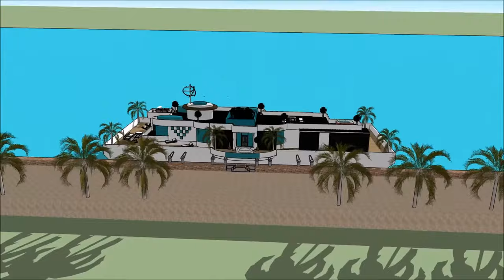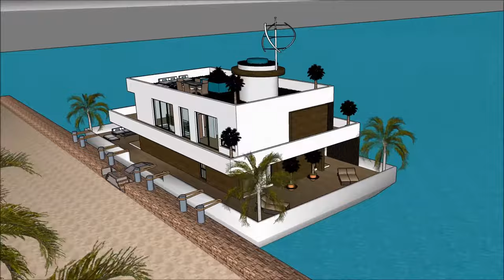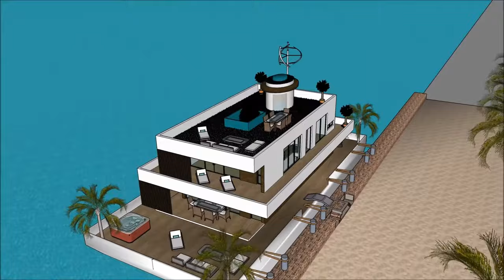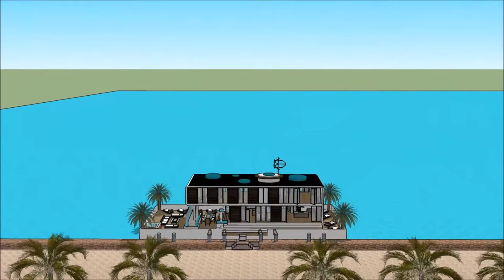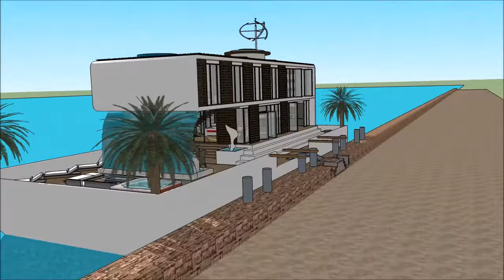Luxurious Houseboat বাসযোগ্য বজরা floating house ভাসমান ঘর ভিলা Yacht Dhaka in BANGLADESH MALAYSIA H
The Luxurious Houseboat বাসযোগ্য বজরা floating house ভাসমান ঘর ভিলা Yacht Dhaka in BANGLADESH MALAYSIA H is made to sustain quality of life:

The Luxurious Houseboat বাসযোগ্য বজরা floating house ভাসমান ঘর ভিলা Yacht Dhaka in BANGLADESH MALAYSIA H with high end living on the American w has three level plans with basement underneath it, which consist all the facilities needed for the renter. The Houseboat Barge has a unique modern

Luxurious Houseboat বাসযোগ্য বজরা floating house ভাসমান ঘর ভিলা Yacht Dhaka in BANGLADESH MALAYSIA H Pakistan Philippines South Africa Tanzania Sudan Uganda Canada Ghana Cameroon Malawi Zambia Zimbabwe South Sudan Rwanda Burundi Papua New Guinea Sierra Leone Singapore Ireland Liberia Jamaica  Namibia  Lesotho Botswana Gambia  Trinidad and Tobago Mauritius Swaziland Fiji Guyana Solomon Islands  Malta Bahamas Barbados Belize Vanuatu  Samoa Saint Lucia Saint Vincent and the Grenadines Federated States of Micronesia  Grenada  Tonga  Kiribati  Seychelles  Antigua and Barbuda  Dominica  Marshall Islands  Saint Kitts and Nevis  Cook Islands  Palau  Tuvalu Nauru  Niue Bangladesh   Ethiopia  Myanmar  Malaysia  Sri Lanka  Jordan  Israel  Eritrea  United Arab Emirates  Kuwait  Qatar  Bahrain  Cyprus  Maldives  Brunei Hong Kong  Puerto Rico  Guam Curacao[  U.S. Virgin Islands5  Jersey  Isle of Man  American Samoa Bermuda  Northern Mariana Islands Cayman Islands  Sint Maarten  Gibraltar  Turks and Caicos Islands  British Virgin Islands  Akrotiri and Dhekelia Anguilla  Falkland Islands Norfolk Island  Pitcairn Islands